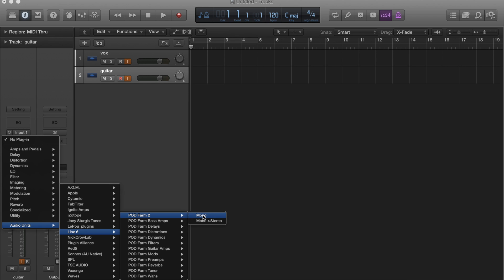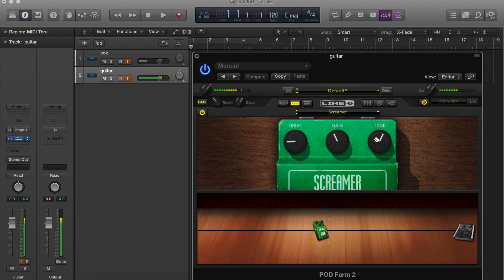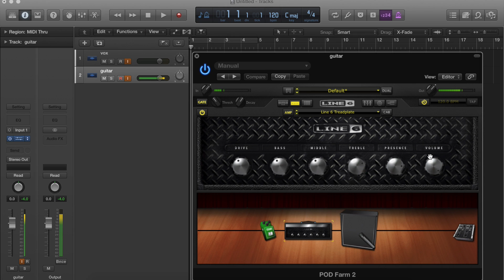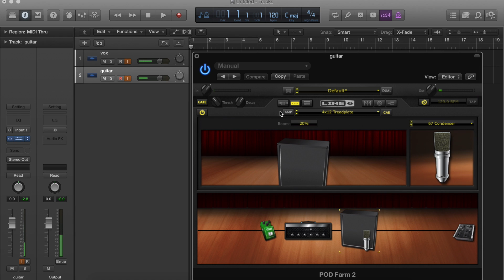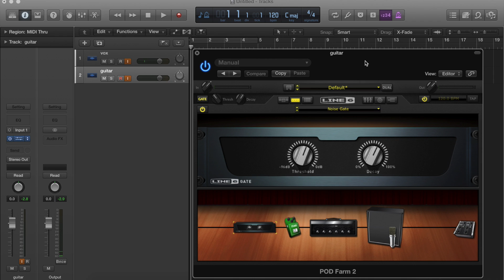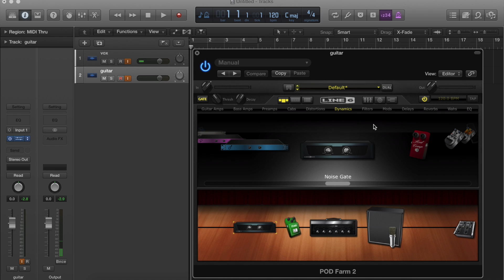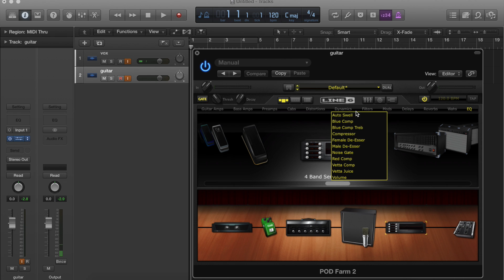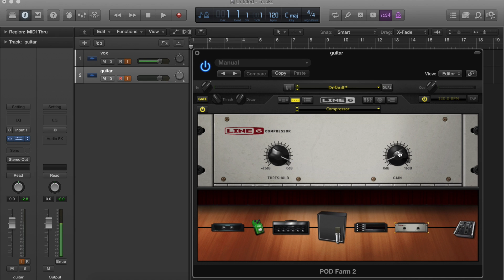GUITAR METAL TONE|POD FARM 2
Hi. In this video I talk how to make a awesome sound on your guitar. Enjoy my friend!